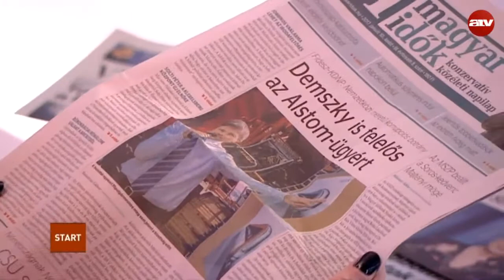DK: Juttassák el minden nyugdíjashoz az Erzsébet-utalványokat!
Az ATV Start vendége Gréczy Zsolt szóvivő, DK.